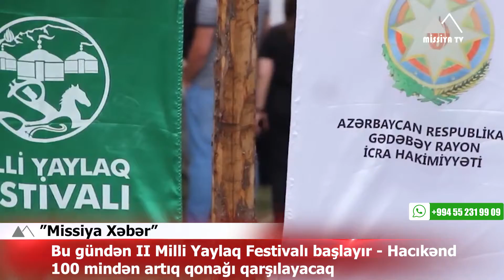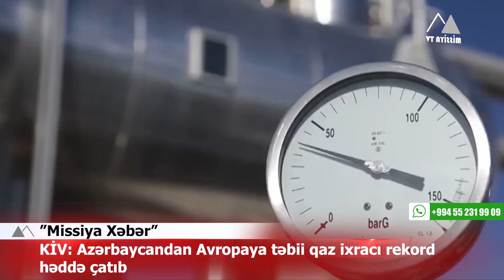🔴Ukraynadan taxıl dolu ilk gəmi bu gün yola düşəcək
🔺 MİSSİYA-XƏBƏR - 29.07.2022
✅ Bu gündən II Milli Yaylaq Festivalı başlayır - Hacıkənd
100 mindən artıq qonağı qarşılayacaq
✅ KİV: Azərbaycandan Avropaya təbii qaz ixracı rekord
həddə çatıb
✅ Putin əleyhinə çıxış edən rusiyalı jurnalist: "Məni
casusluqda ittiham edirlər"
✅ Kuleba: “Qərb Ukraynanı Rusiya ilə danışıqlara
təhrik edir”
✅ Azərbaycanda biznesmen faciəvi şəkildə öldü
✅ Moldova Filipp Kirkorovanın ölkəyə girişinə qadağa
qoydu
✅“Neftçi” Azərbaycan futbolu tarixinə düşüb